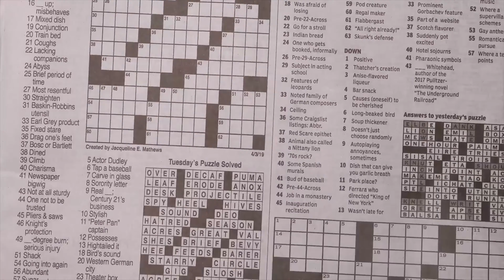SHAPAT - YES or NO Partie 2 feat SAMY ONLY X CDAK X OVER FLOW X KIZOMBA Directed By SPATIAL Ent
C'est une Révolution !
Video directed by Spatial Ent

© 11:11 Entertainment 2022